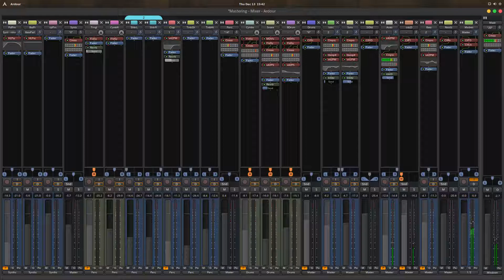Jaunt (Original)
This was my final project composition for a course called Computer Tools for Musicians.

This was basically an exercise in stretching out a single, kinda boring idea into something with lots of layers and processing to practice different techniques.

This is the first time I've ever mixed something with more than just a few tracks, and I think there's definitely room for improvement in various places. It's also been years since I've played electric guitar, so those sections are quite clumsy at points.

Hope it's enjoyable :)

Made with Ardour 5.12.